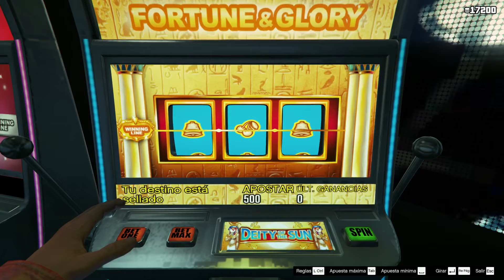Entré al CASINO | GTA 5 Online | Un Personaje Millonario Ep. 72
En este nuevo episodio de la serie de Un Personaje Millonario en GTA Online estaré visitando por primera vez el Diamond Casino en GTA Online y estaré jugando cada una de las actividades que hay en el lugar.

¡¡BUENAS VIBRAS!!!